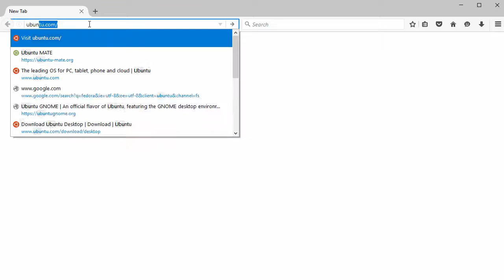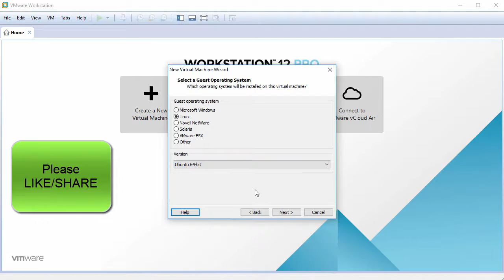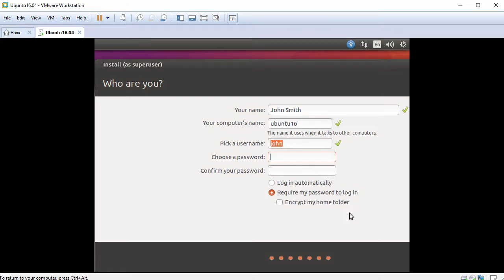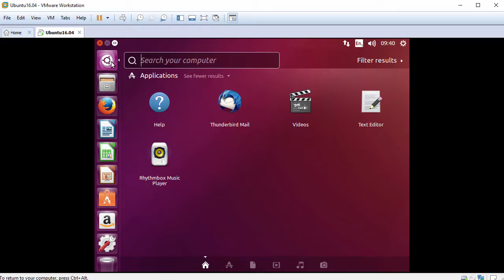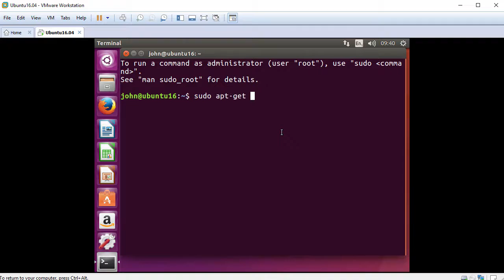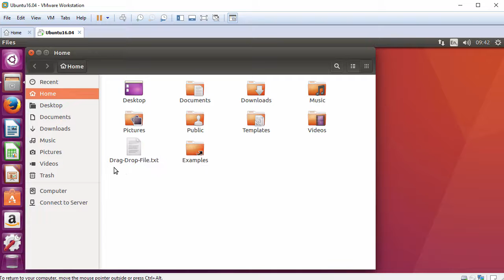How to Install Ubuntu 16.04.1 LTS + VMware Tools on VMware Workstation/Player Easy Tutorial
We'll learn how to install Ubuntu 16.04.1 LTS on VMware Workstation or VMware Player step by step. We'll also install VMware Tools (Open-VM-Tools) on Ubuntu 16.04 for better performance and usability. You can also use this tutorial for installing Ubuntu 16.04 on physical computer or laptop.

What is Ubuntu Linux?
Ubuntu is a complete desktop Linux operating system, freely available with both community and professional support. Ubuntu is a Debian-based Linux operating system and distribution for personal computers, smartphones and network servers. It uses Unity as its default desktop user interface.

What's New in Ubuntu 16.04 LTS
Ubuntu 16.04 LTS (Xenial Xerus) was released on April 21, 2016. It includes the latest, long-term supported Linux kernel 4.4.6, the ability to move the Unity Launcher to the bottom of the screen. It comes with LibreOffice 5.1.1, GNOME Software as the default package manager, and GNOME Calendar. Ubuntu 16.04 has added support for ZFS. Finally, Ubuntu 16.04 introduces Ubuntu Snappy to the desktop which is new package management solution. Think of Snappy as an alternative to .deb files and PPAs. The Unity 8 desktop isn’t included on Ubuntu 16.04 LTS by default, but it’s available to install from the repositories as a preview. If all goes as planned, Ubuntu 16.10 will feature Unity 8 by default.

This update includes all security updates from the Ubuntu Security Notice list affecting Ubuntu 16.04 LTS.

What is VMware Workstatiton?
VMware Workstation is a hypervisor that runs on x86-64 computers; it enables users to set up one or more virtual machines (VMs) on a single physical machine, and use them simultaneously along with the actual machine.

VMware Workstation Player, formerly VMware Player, is a virtualization software package for x64 computers running Windows or Linux. It is free to personal use. VMware Player can run existing virtual appliances and create its own virtual machines. It uses the same virtualization core as VMware Workstation.

What is Open-VM-Tools?
Open VM Tools is a set of services and modules that enable several features in VMware products for better management of, and seamless user interactions with, guests. It includes kernel modules for enhancing the performance of virtual machines running Linux.

BTC: bc1qwtus98fmqwruvd2fdmcryrtrzy6rpheumjh5w9
ETH: 0x95ef4340F1D428C091AA5729FE2dB30f41e1EeC4
LTC: ltc1qnvwrhxhrhzg3mzvz052ppjckmjs3k8vgjkgg9m
XRP: rP24VnD9Y9g3WmfPJ9cZi3wWMZ8Ucgfvey